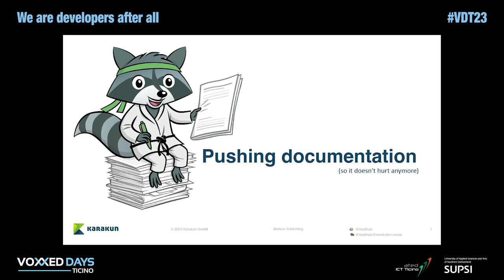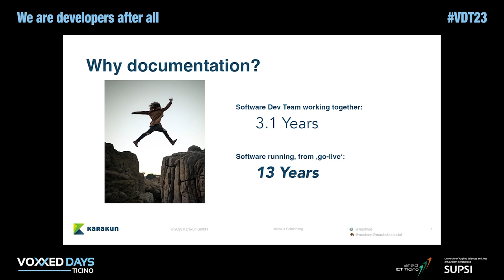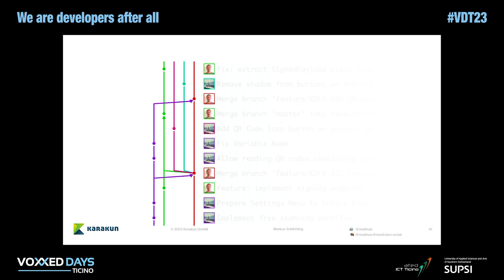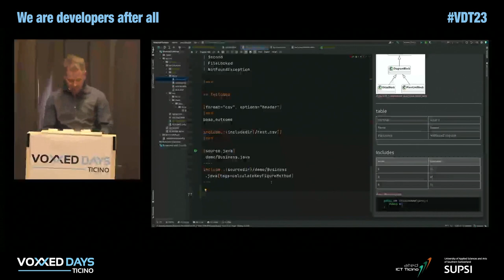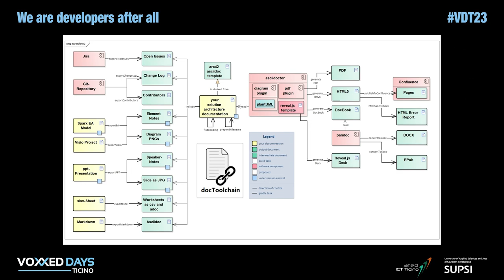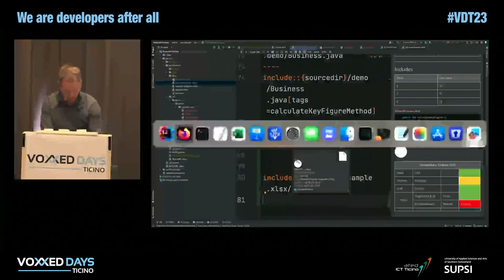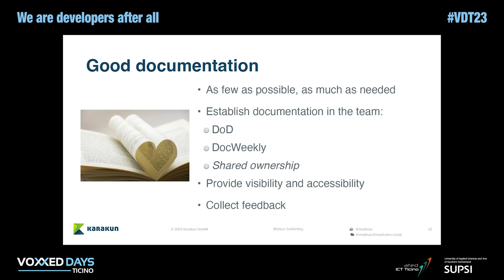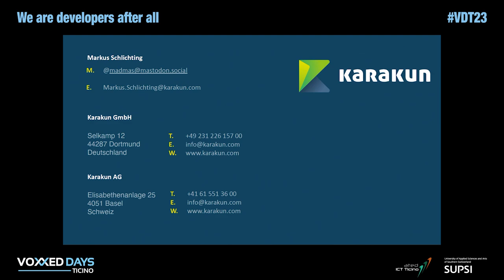Pushing documentation (so it doesn't hurt anymore) by Markus Schlichting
Note: as the video registration was lost due to a technical issue, the recovered low quality audio has been remixed with the slides kindly provided by the speaker.

We all love to put technology in place so it works, solves problems and eases somebodies live (or at least their job). But at some point the solutions created will be at risk to cause problems instead of solving them - and happy are those who find some useable documentation to the rescue! What makes good documentation? How much documentation is enough? How can we create useful documentation while we code? How can we integrate documentation into our dev-toolchains?

Let's discuss these and more questions and find out how to put a checkmark to "docs" on out project's bucketlist with a smile 🙂